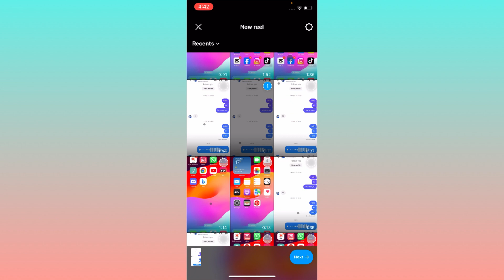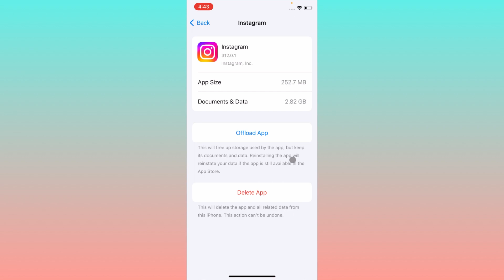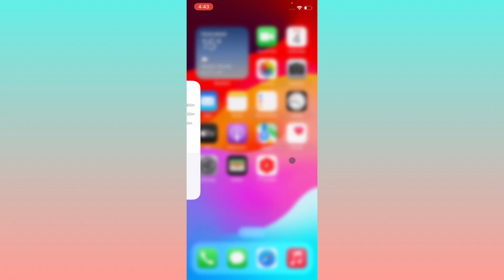How to Fix Instagram Reels Effects Not Showing | Instagram Reels Effects Option Not Showing (2024)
In this video, I will help you to fix instagram reels effects not showing. Please watch till the end.